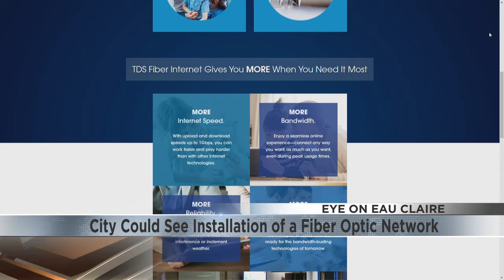New fiber optic network makes its way to Eau Claire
A faster way of getting broadband to your home could be coming to the city of Eau Claire.